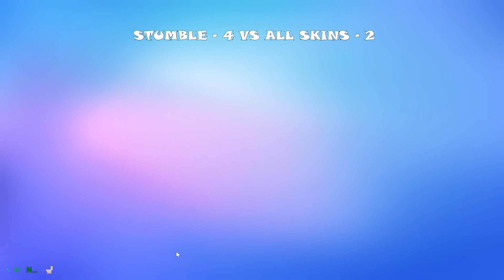Block Dash highlights Stumble Guys highlights Hindi stumble guys Day 2 Match 7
Calling all Stumble Guys fashionistas!   Have you heard of the epic Skin Wars or war skin on Stumble Guys?
Imagine this: you and your squad, all rocking the same awesome outfit, dominate the course for a glorious ten wins in a row. That, my friend, is a Skin War victory!

Want to join the Skin War or war skin stumble guys action?
I (Kaal Antt YT) host daily Skin Wars live on my Block Dash custom stream. Come test your skills, flaunt your style, and maybe even snag a win!

See you on the course, fellow fashion warriors!

Witness a fashion clash for the ages! This Stumble Guys video showcases a thrilling Skin War match. Unleash the ultimate fashion clash with Stumble Guys Skin War!  This video throws you into the heart of a squad showdown, where teamwork and coordinated looks are the keys to victory.

Witness hilarious moments, clutch plays, and intense competition as these players battle it out for bragging rights (and maybe some serious style points).

Looking to join the Skin War action? We've got you covered! This video also includes tips and tricks to dominate the course with your squad in style.

Looking for "Stumble Guys Skin War" or war skin stumble guys to find more epic battles!